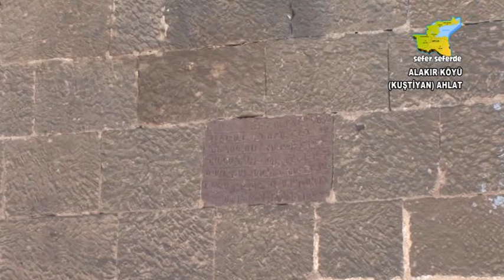Sefer Seferde Ahlat Alakır Köyü